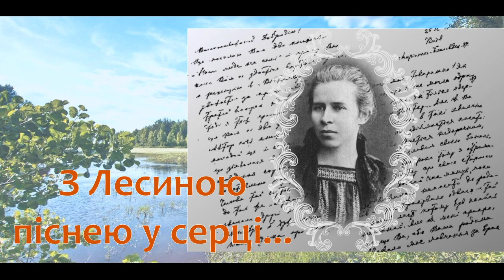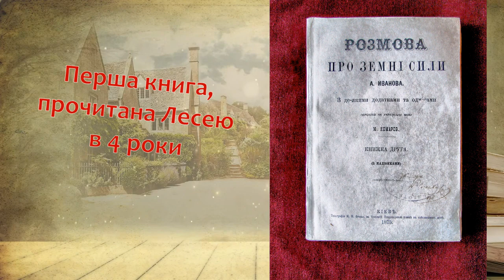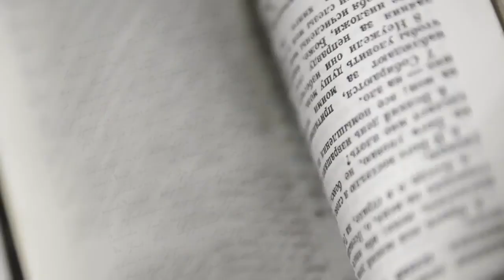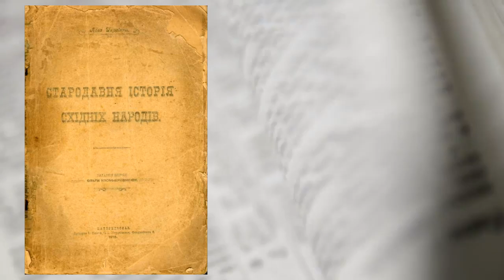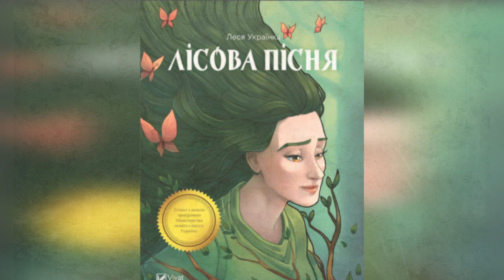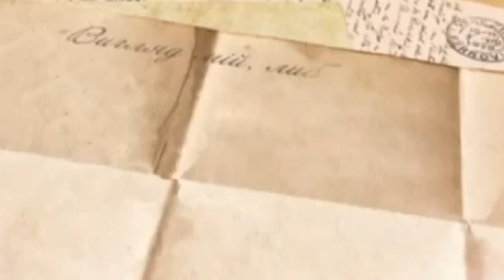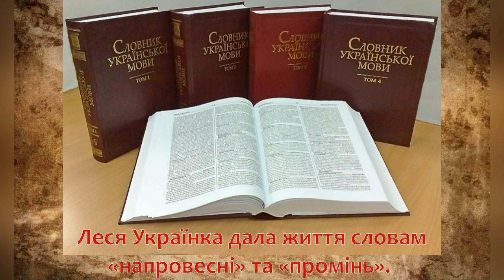З Лесиною піснею у серці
Запрошуємо до перегляду відеопрезентації «З Лесиною піснею у серці» до 150-річчя від дня народження Лесі Українки, яка вміщує цікаві факти з біографії поетеси.